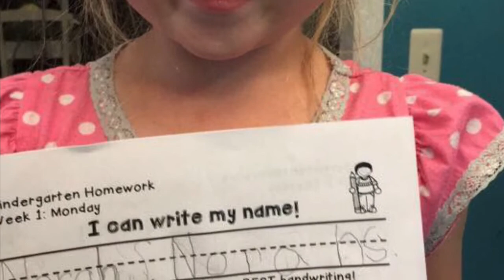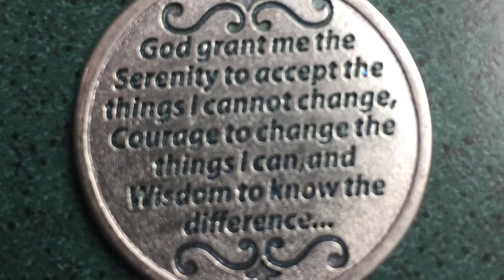The Choice is Up to You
A song about the gift from God of free will